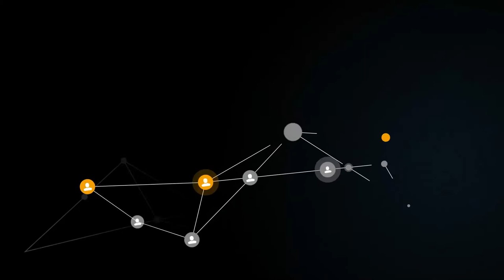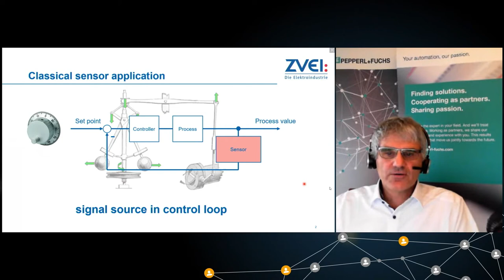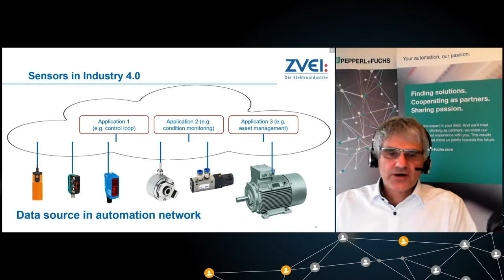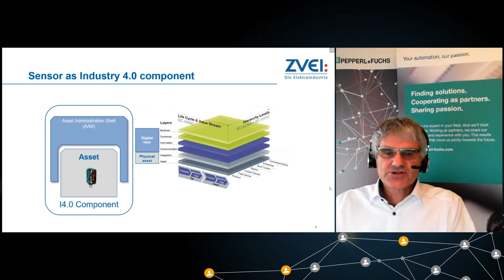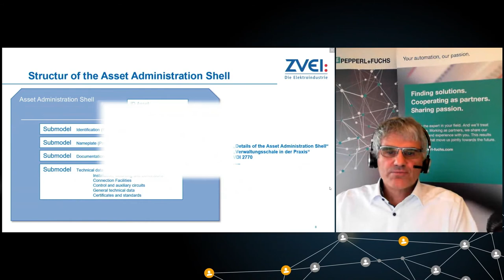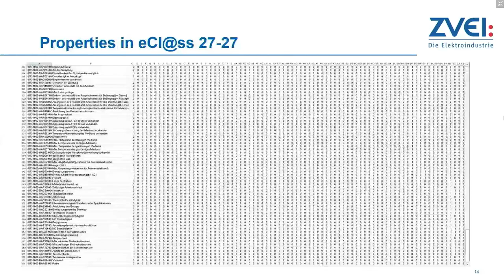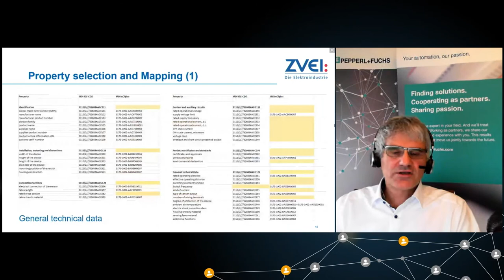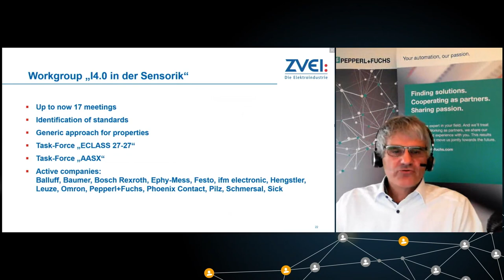Der digitale Zwilling für Sensoren als maschinenlesbare Datenquelle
Erarbeitung von auf Standards basierenden Sensorik-Teilmodellen für die Verwaltungsschale im ZVEI-Arbeitskreis „Industrie 4.0 in der Sensorik“

Im ad-hoc Arbeitskreis „Industrie 4.0 in der Sensorik“ arbeiten Hersteller von industriellen Sensoren an einer generischen Merkmals-Struktur sowie entsprechenden Teilmodellen für Industrie 4.0-Verwaltungsschalen für unterschiedliche Sensortypen. Dabei wird maßgeblich der Datenstandard eCl@ss verwendet und es werden weitere Quellen wie IEC-CDD eingearbeitet.

Im Vortrag wird auf die Vorgehensweise des Arbeitskreises eingegangen, das erarbeitete generische Strukturmodell präsentiert sowie die aktiv betriebene Gestaltung von eCl@ss erläutert.

Referent:
Benedikt Rauscher, Leiter globale IoT- / Industrie 4.0 Projekte, Pepperl + Fuchs

The digital twin for sensors: A machine readable data source

Definition of standard-based submodels for the asset administration shell of industrial sensors in a ZVEI working group

Manufacturers of industrial sensors join together in a working group hosted by ZVEI to define a generic structure of properties and corresponding submodels for asset administration shells compliant to Industry 4.0 that reflect the characteristics of different types of industrial sensors. The work is based on the data standard eCl@ss and additional sources like IEC-CDD are considered. In this lecture the selected working methods and the developed generic sensor structure model will be presented. Last, but not least it will be explained how the working group contributes to the eCl@ss repository.

Speaker:
Benedikt Rauscher, Head of Global IoT / Industry 4.0 Projects, Pepperl + Fuchs